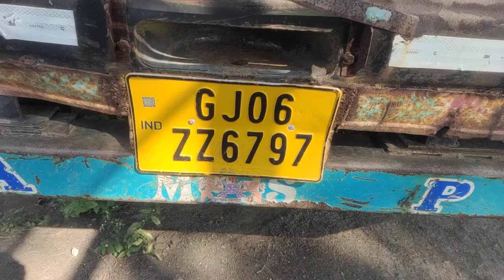2012 TATA SE1613 4X2FlatBedTruck Baroda